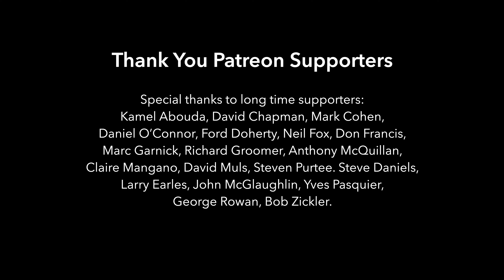Andantino, No.7, Op.50 by Giuliani and Lesson for Classical Guitar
Le Papillon, No. 1-32, Op.50 by Mauro Giuliani (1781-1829) - PDF Sheet Music for Classical Guitar. Includes both a notation-only edition and a tab edition. Easy to mid-intermediate level, approximately grades 1-7 with the majority of the works in the grade 3 -5 range. 116 pages. PDF download.

Le Papillon (The Butterfly), Op. 50 by Mauro Giuliani consists of 32 pieces published by Giuliani in Vienna in 1815. The works are presented progressively from easy to mid-intermediate depending on the tempo. Le Papillon is a beautiful set of works which are perfect for students, professionals playing gigs, or players looking for nice easy pieces to practice or perform.

★ Special thanks to long time supporters: Kamel Abouda, David Chapman, Mark Cohen, Daniel O’Connor, Ford Doherty, Neil Fox, Don Francis, Marc Garnick, Richard Groomer, Anthony McQuillan, Claire Mangano, David Muls, Steve Daniels, Larry Earles, John McGlaughlin, Yves Pasquier, George Rowan, Bob Zickler.